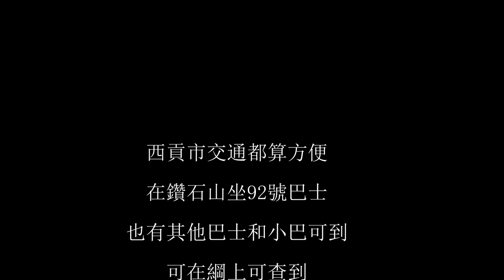攝影好去處 - 西頁市海邊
西貢市交通都算方便, 而且有很多餐廳食店.  影完相還可以食埋飯先走!